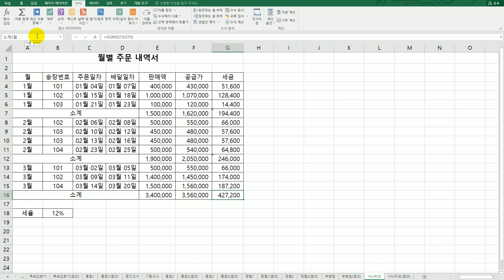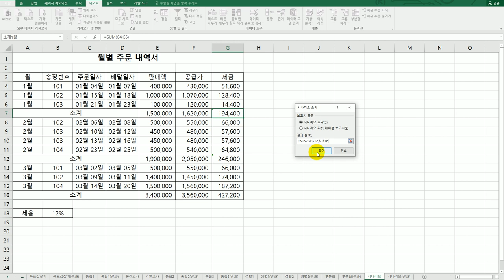[컴활1급실기] 엑셀 : 25 시나리오